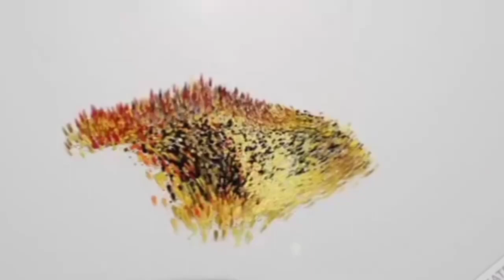ARREST OF ACCUSED IN CRIME NO. 346 /2021 0/5 406, 420 IPC OF PRESS RELEASE PS KACHIGUDA, HYDERABAD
cheaters involved in a case of attention diversion and recovered an amount of Rs. 20,00,000/- from the possession of accused persons Four of the six accused were arrested The detective team of Kachiguda Police Station Hyderabad City nabbed Kachiguda on 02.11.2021. at a lodge

four

Details of the accused arrested:

A-1 Mohd. Rafeeq Ibrahim Kalburgi @ Reddy S/o Mohd. Ibrahim, age: 45 yrs, Occ: Business (second hand car seller), R/o. H. No: 532, Near Auto Stand, Ramanabail, Sirsi, Uttar Kannada, Karnataka State. He was previously involved in Cr. No. 121/2000 U/s 457, 380 1PC of PS Honnavar PS, Karnataka State. Apart from this he was involved in cutting of Sandal Wood from Forest and involved in several Pseudo police extortion cases along with one Naukar Saab in Sirisi, Hubli Areas and other parts of Karnataka. A-3 Bingi Srinivas @Mukesh S/o Late. B. Shankaraiah, age: 55 yrs, Occ: Real Estate and Rent

Colony, Kukatpally, N/o. Undrajvaram, West Godavari Dist, AP State. He was previously

involved in following cases 1. Cr. No. 856/2013 U/s 307 IPC of PS Kukatpally,

2. Cr. No. 48/2014 U/s 379, 420 IPC of PS Kukatpally, 3. Cr. No. 119/2015 U/s 420, 511 IPC of PS Saroornagar

Apart from the above three cases he had involved in about 50 cases of Fake currency /Toy currency, attention diversion, cheating etc., in Palakollu, Bheemavaram, Thadepalligudem, Rajamundry, Samarlakote, Visakapatnam, Nellore, Kurnool, Penugonda and Ananthapur along with Thatikayala Ramesh, Darsi Anjaneyulu, Karre@ Nalla Srinu, Bhaskar, Durgal Prasad, Venkateshwarlu (Died), Katta Boppanna (Died)

A-6 Malraja. Anvesh Kumar Kiran S/o M. Surender, age: 32 yrs, Occ: Pvt. Job, Caste: OC Velama, R/o. H. No: 19-118, IB area, Mancherial, Telangana State. He was previously.

involved in Cr. No. 14/2019 U/s 392 r/w 34 IPC of PS Mancherial

Some of the above accused persons got cheated by others in fake currency/toy currency. treasure trove cases earlier and incurred losses. To overcome from financial problems, they secured contacted numbers of each other through old offenders and hatched a plan to cheat the innocent people with a false promise of providing Gold at cheaper rate. The A-3: Srinivas @Mukesh, A-5: Reddy Pandu Ranga Rao @ Pandu @ Gopal Reddy @ Reddy and A 6: Anvesh@ Kiran physically met the complainant at various places and executed the cheating plan.

DETAILS OF SEIZURES: 1). Net cash of Rs.20 lakhs

2). Rexine Cash Bags brown colour of various sizes-05 3) Black colour bags of various sizes-08 4),Small padlock with keys-02

5), White paper fake currency bundles - 24
61.Black.colour Brief case with two sides access 21. Tor currency 22 bundles.

81. Cell phones-07

Brief history of the case & Modus operandi One month of prior to registration of this case on 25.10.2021 the complainant Mohd. Abdul Afroz, Occ: Lab technician R/o Mallepally saw a post in the face book of one Vikas Gautham (said to be from Delhi) about sale of Gold at cheaper rate. The complainant got attracted and contacted A-2 Vikas Gautham over phone and expressed his willingness for purchasing the Gold. The complainant contacted the said Amith Patel and narrated the conversation between him and Vikas Gautham. The complainant then contacted Reddy and after persuading for two weeks, the said Reddy provided a contact number of one person by name Mukesh and asked the complainant to talk to him for delivery of Gold and handing over the cash. Accordingly, the complainant made a contact with him. Mukesh along with Anvesh (A-6) had two meetings with the complainant at Mehdipatnam and Nacharam and they had shown Gold Biscuits to the complainant and made him to believe their version and instructed the complainant to follow some protocol while exchanging gold for cash.

In order to execute the plan on 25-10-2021 A-3 Srinivas @ Mukesh contacted the complainant and told him that he is otherwise busy and directed Reddy Pandu Ranga Rao. @ Pandu @ Gopal Reddy @ Reddy (A-5) who is the changer and Anvesh @ Kiran (A-6) for delivering the